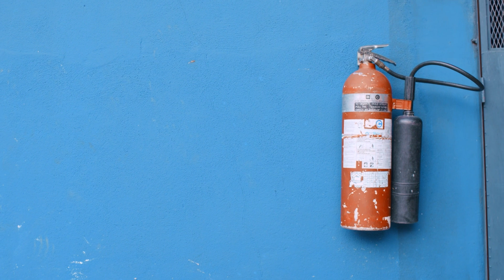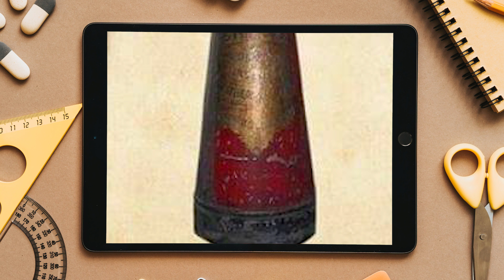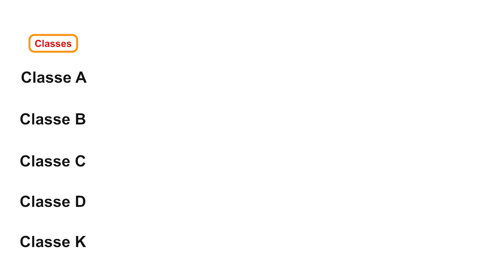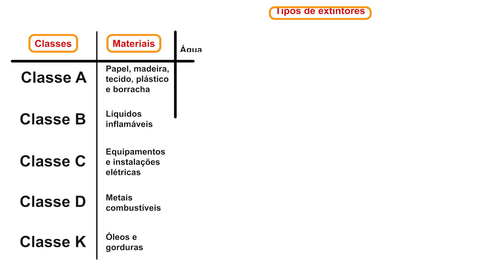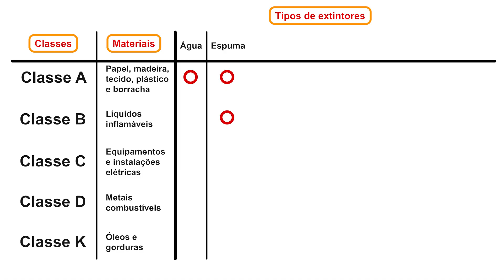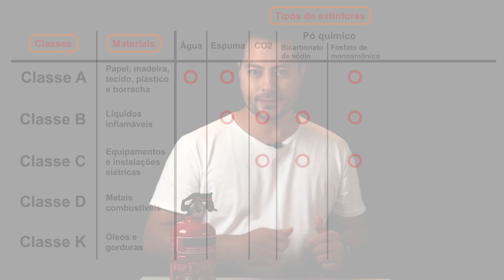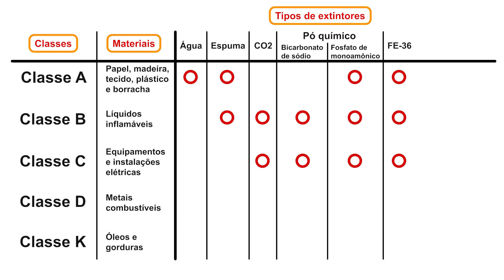Como funcionam os EXTINTORES DE INCÊNDIO? Tipos de Extintores de Incêndio e Como Escolher o Correto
Bem-vindo ao nosso canal, onde vamos explorar o fascinante mundo dos extintores de incêndio e sua importância na engenharia de segurança. Neste vídeo, você vai descobrir como esses dispositivos funcionam e por que eles são essenciais para combater incêndios de maneira eficaz.

Vamos começar entendendo os três principais componentes de um incêndio: o combustível, o oxigênio e o calor. Conhecendo a interação entre esses elementos, podemos compreender como os extintores atuam para interromper o processo de combustão.

Ao longo do vídeo, vamos explorar diferentes tipos de extintores e seus respectivos agentes extintores. Você vai aprender sobre os extintores de água, que resfriam o combustível, e os extintores de pó químico, que atuam de diversas formas para extinguir as chamas. Também abordaremos os extintores de CO2, que abafam o fogo e reduzem a disponibilidade de oxigênio.

Além disso, vamos falar sobre os extintores de espuma, que são ideais para combater incêndios em líquidos inflamáveis, e os extintores de químico úmido, especialmente eficazes em incêndios envolvendo gorduras e óleos de cozinha.

Compreender como utilizar corretamente os extintores é essencial para a segurança de todos. Vamos compartilhar dicas práticas sobre como operar um extintor de incêndio de maneira eficiente e os cuidados necessários para garantir seu bom funcionamento.

Aprenda a escolher o extintor adequado para cada tipo de incêndio e entenda por que é crucial seguir as orientações e regulamentações de segurança. Conhecimento e preparação são fundamentais para enfrentar situações de emergência com confiança.

Junte-se a nós neste vídeo informativo e educativo sobre os extintores de incêndio e a ciência por trás de seu funcionamento. Proteger vidas, propriedades e o meio ambiente é uma responsabilidade de todos nós. Vamos juntos fortalecer a cultura de segurança contra incêndios!

Gostou do vídeo? Deixe seus comentários e perguntas abaixo.